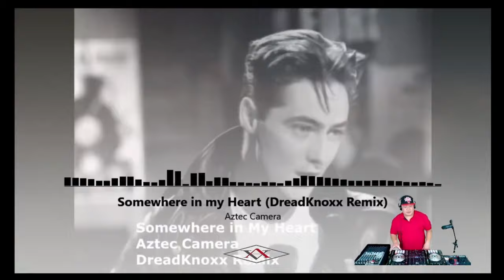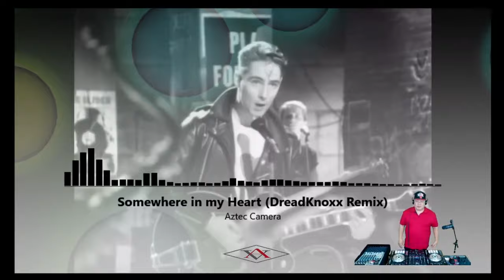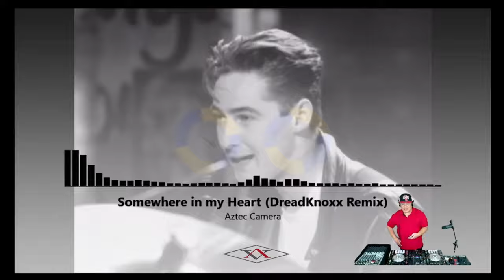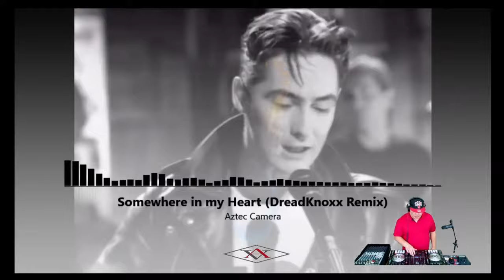DJ Vista Another New Wave Mix 02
Hi Everyone, Thanks for your continuing support...

00:00 Three O'clock - On Paper
02:59 The Wild Swans - Bring Home The Ashes
05:27 REM - The One I Love
08:24 Real Life - Send Me An Angel
11:20 David Bowie - China Girl
15:09 The Mighty Lemon Drops - Inside Out
18:41 Depeche Mode - Dreaming Of Me
21:39 Aztec Camera - Somewhere in my Heart
25:12 Flesh For Lulu - Postcards From Paradise
28:15 Danny Wilson - Mary's Prayer
30:39 Fra Lippo Lippi - The Distance Between Us
34:10 New Order - Love Vigilantes
37:42 The Cure - Friday I'm In Love
39:59 The Wild Swans - Whirlpool Heart
42:04 The Soup Dragons - Soft As Your Face
44:49 Flock of Seagulls - Space Age Love Song
Removed - Translator - Come With Me
47:23 The The - This Is The Day
51:25 Seona Dancing - More To Lose
Removed - Men Without Hats  - Pop Goes The World
54:08 Soft Cell - Tainted Love
57:44 Propaganda - Duel
1:00:34 Siouxsie and the Banshees - Hong Kong Garden
1:03:21 The Bolshoi - Sunday Morning
1:06:23 Soft Cell - What